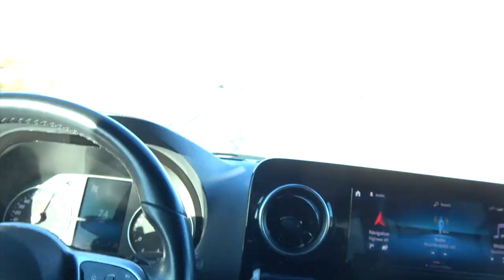2021 VLOG 4 - MOTOS WITH REVIN HARRIS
Good training motos on the GP1,S with Revin Harris